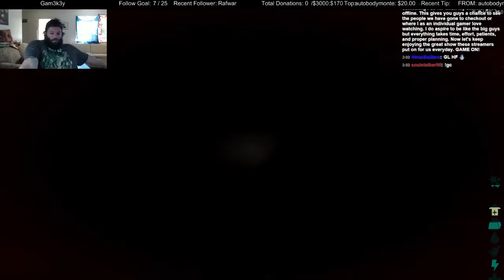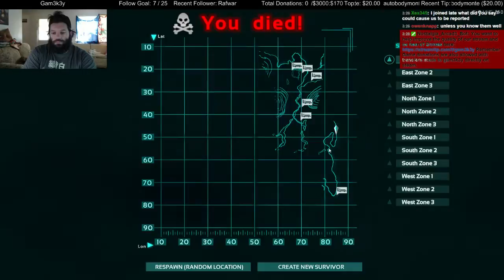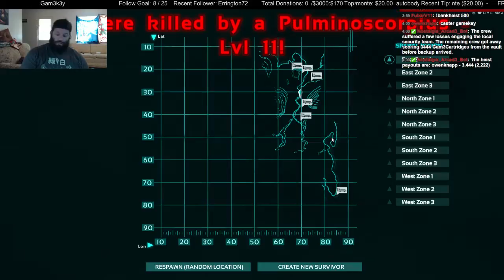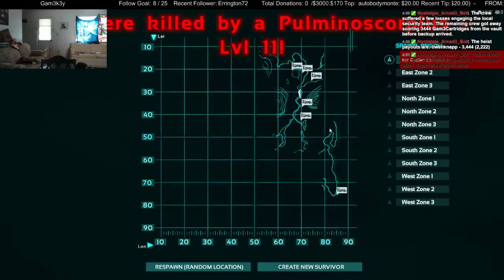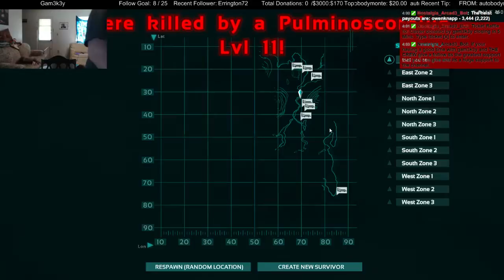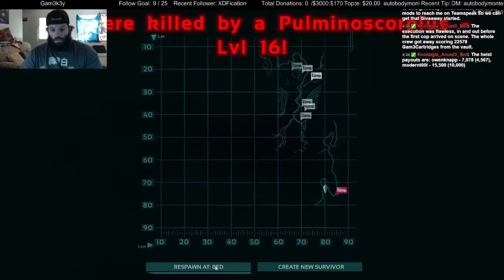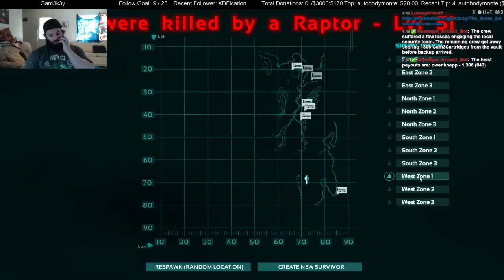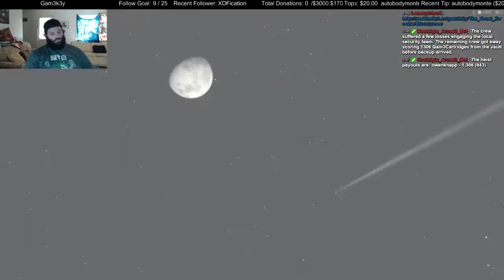3rd 24 hour stream ARK: Survival Evolved Part2 - 3 / 5